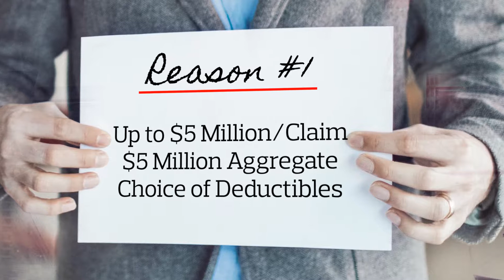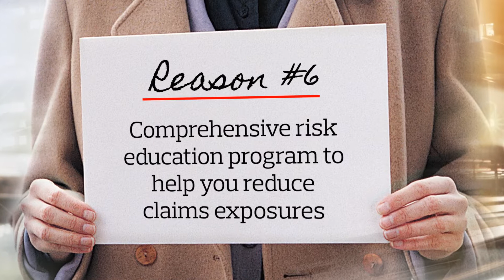Kinetic typography animation for Aon Attorneys